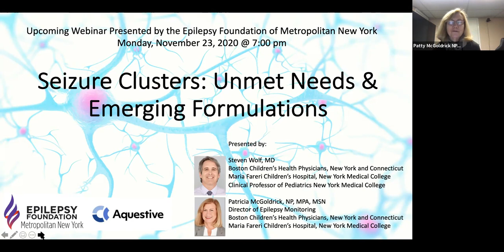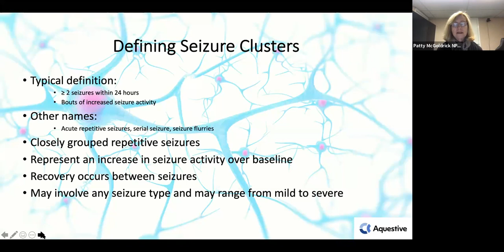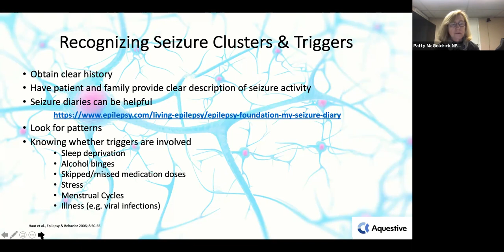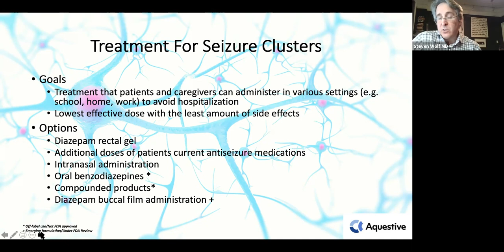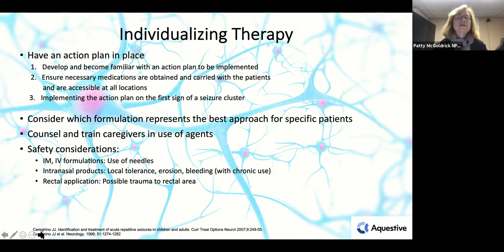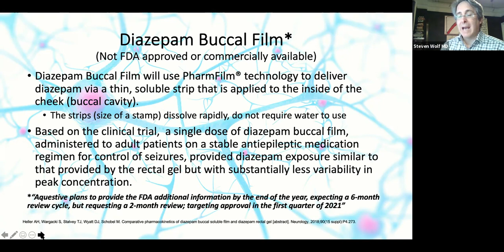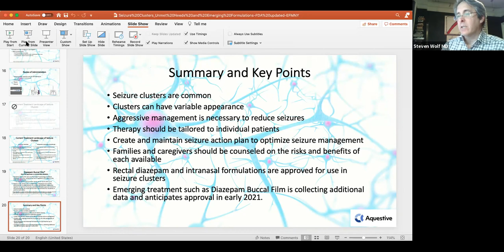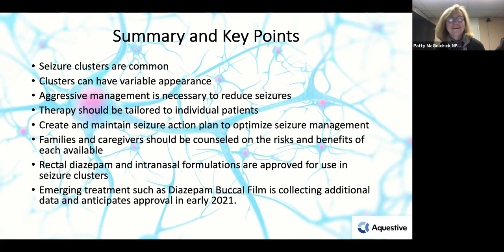Seizure Clusters: Unmet Needs & Emerging Formulations [Webinar]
Presented by Epilepsy Foundation of Metropolitan New York on Monday, November 23, 2020 at 7:00 PM